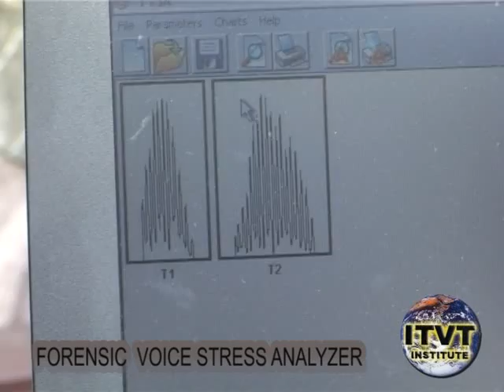ITVT - Forensic Voice Stress Analyser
The Institute of truth Verification Technologies introduces The New Forensic Voice Stress Analyser.  The corporate and public's answer to finding the truth.